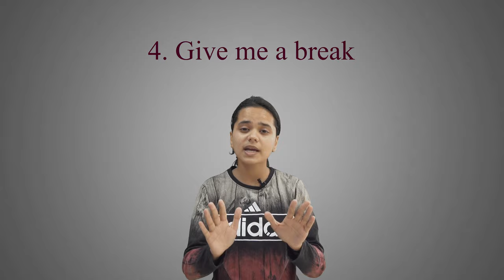9 expressions to use during a fight or argument (when angry/upset)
When upset or angry during a fight or argument, it is not just victory one cares about. We look at 9 expressions that can be used in such a case to let your feelings out.

0:00 - Introduction
0:40 - Have you lost you mind / have you lost it
2:17 - Get over it
3:16 - Go away, get lost, and piss off
5:12 - Give me a break / get off my back
6:55 - Sick (and tired) of somebody / something
7:42 - Take liberties with something / somebody
9:11 - Grow up
9:35 - Swear on someone's life
10:03 - Drive someone crazy / drive someone up the wall